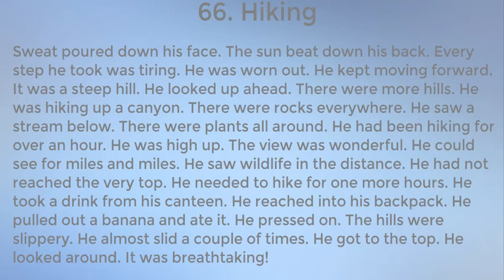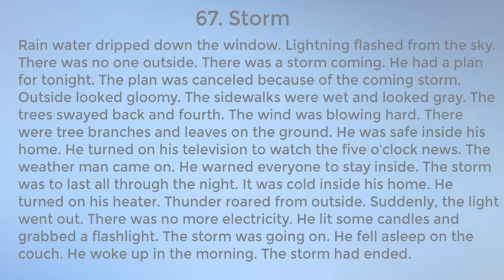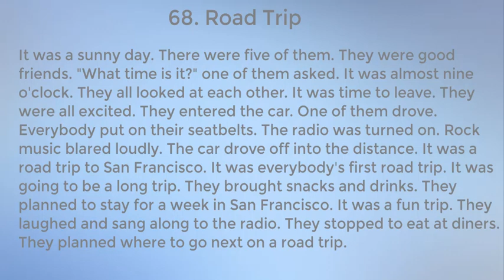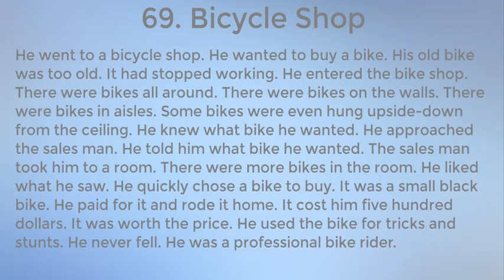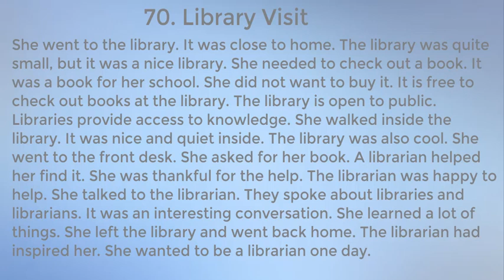(14)Learning English through stories American Accent LEVEL2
Learn English Listening through short stories
 Improve English Listening in american accent